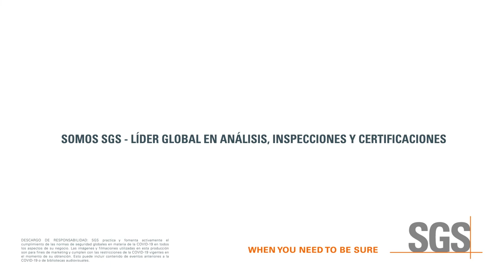Ernesto Labarthe - Testimonio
"Lo que más voy a extrañar de SGS Perú es su gente" nos cuenta Ernesto Alfredo Labarthe Tomé, quien asumirá un nuevo reto en SGS Estados Unidos como Director de Operaciones Minerales. 👷👷🌎
¡Muchos éxitos Ernesto! Sigue demostrando tu liderazgo y llevando el nombre de SGSPerú en alto 🧡🇵🇪

¿Tienes pasión por lo que haces? echa un vistazo a la bolsa laboral: